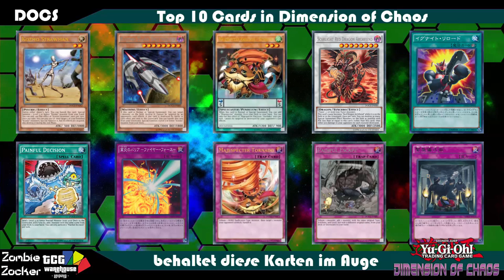TBT: Geier Anleitung Top 10 Cards Dimension of Chaos DOCS Yu-Gi-Oh! (German/Deutsch)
10 besten und teuersten Karten aus Dimension of Chaos
kleiner Überblick damit ihr für eure Sneak bereit seit und wisst was ihr geiern müsst :D
welche Karten aus dem Set findet ihr am besten?
►Karten-Salon:
►YGOCardMarket
unsere Facebook Seite:
unsere Blog Artikel auf Gate to the Games:
►DevPro: BadBoyBudha
►Dueling Network: KidRainen
►etcg: OMGTeamBubbleT
►Hearthstone: BadBoyBudha#2639
-thanks